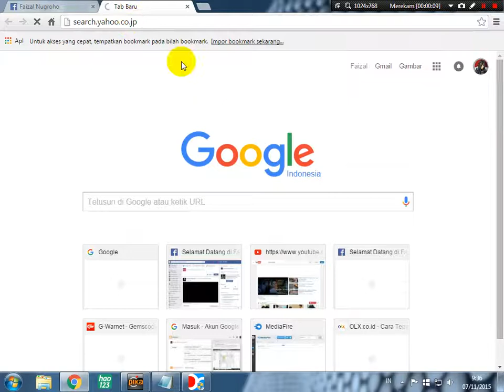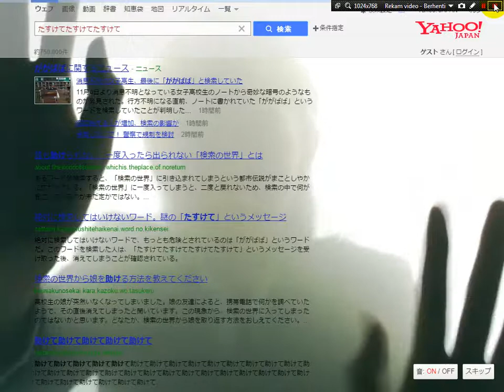Yahoo JEPANG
kamu mengetik ががばば pada halaman pencarian yahoo jepang